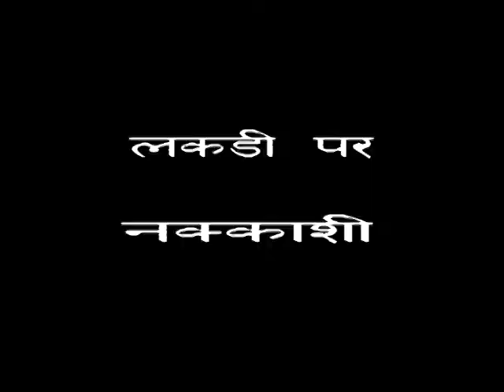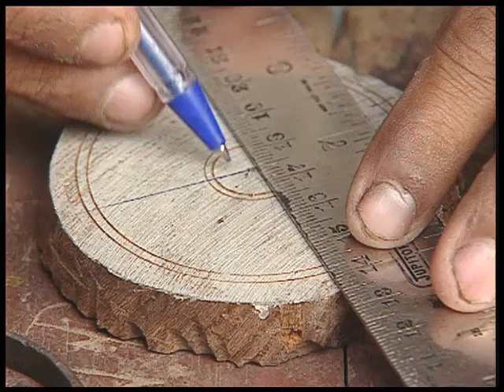LAKDI PE NAKASHI